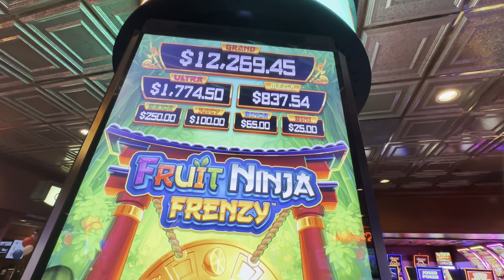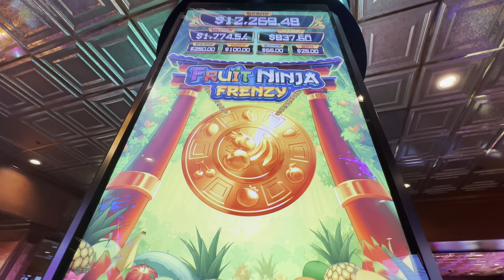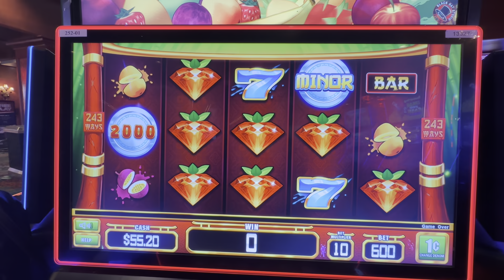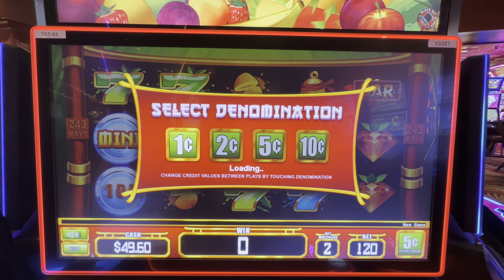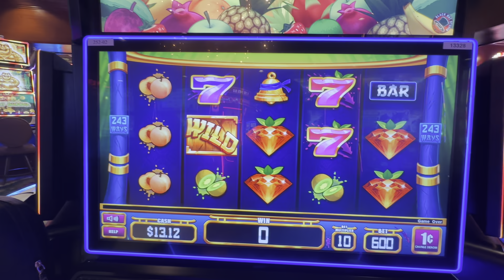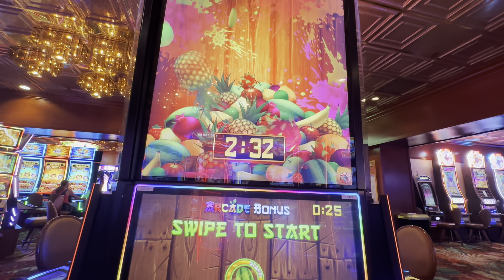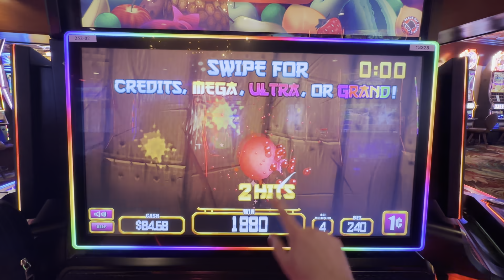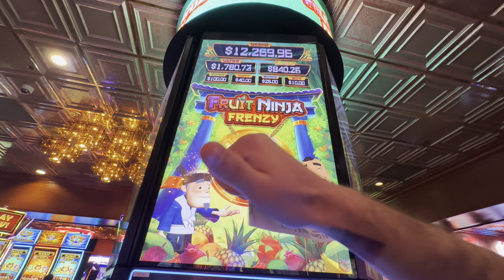I CRUSHED The Newest Slot Machine at El Cortez Las Vegas!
Watch me play the newest slot machine at El Cortez Hotel & Casino in Las Vegas.